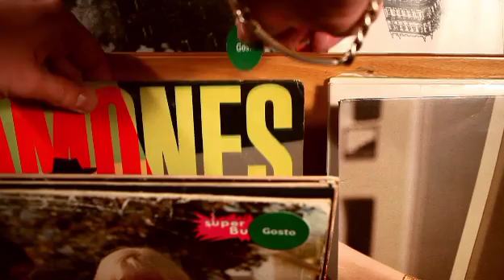Vodafone FM Mexe na Musica